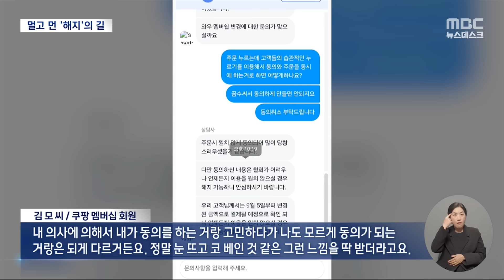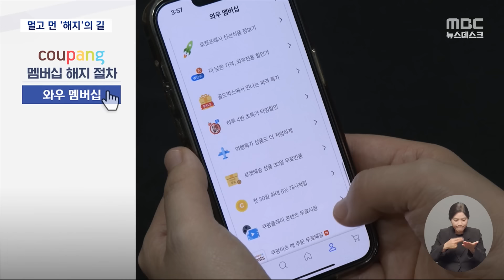'해지'까지 첩첩산중‥공정위, '쿠팡-네이버' 현장 조사 (2024.05.07/뉴스데스크/MBC)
쿠팡이 오는 8월부터 월 회비를 8천 원 수준까지 올리면서,
고객들의 불만이 커지고 있는데요.
문제는 결제할 때 뜬 팝업창의 '동의' 버튼을 모르고
누르는 경우가 많은 데다, 가입 해지 절차가 번거롭다는 겁니다.
'해지하기' 버튼을 찾아서 SNS 구석구석을 누벼야 하는 건데요.
공정거래위원회가 조사에 나섰습니다.